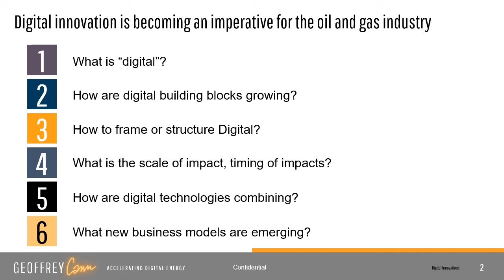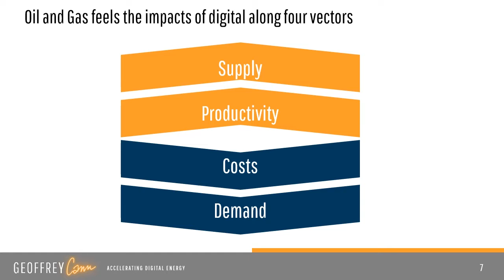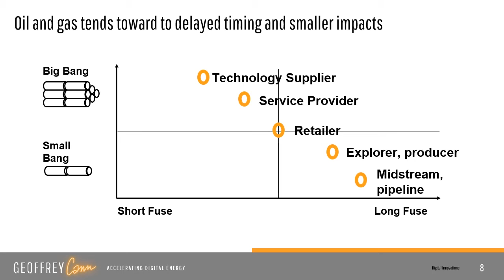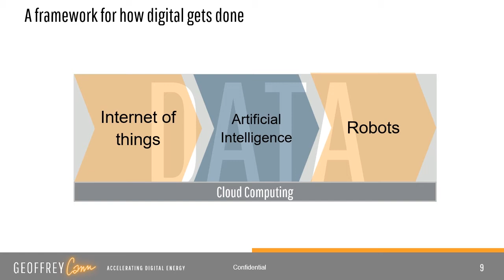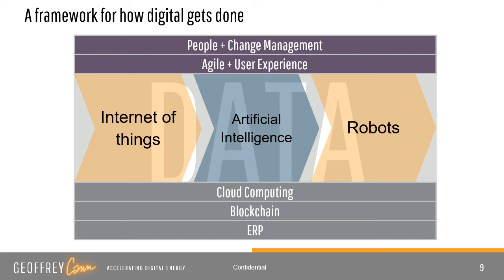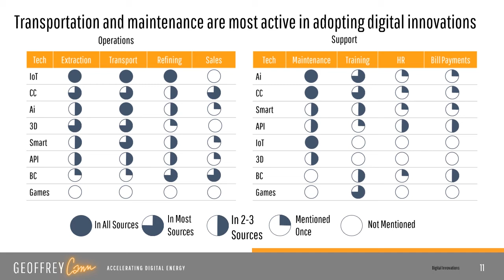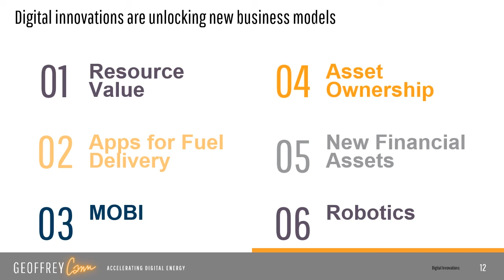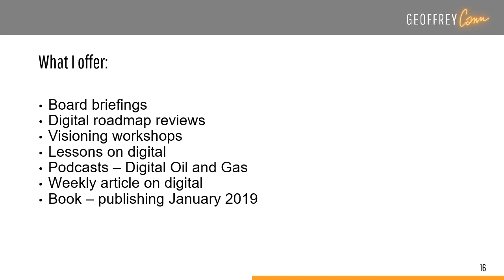71 - KEYNOTE FOR THE UP CONFERENCE, CALGARY — DIGITAL OIL AND GAS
On October 8, 2018, I was a keynote speaker at the UP Conference in Calgary, on the impacts of digital innovation on the oil and gas industry. This podcast is a slightly redacted version of my remarks.